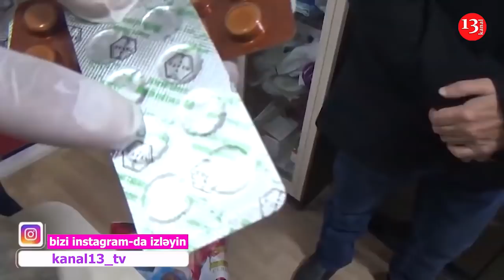Bakıda polis təcili əməliyyat keçirdi: 40 nəfər saxlanıldı